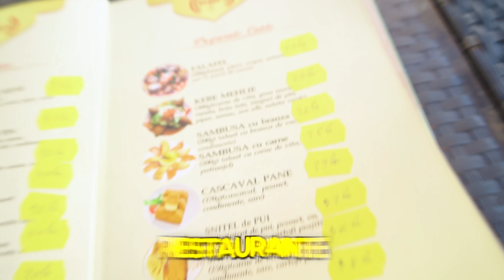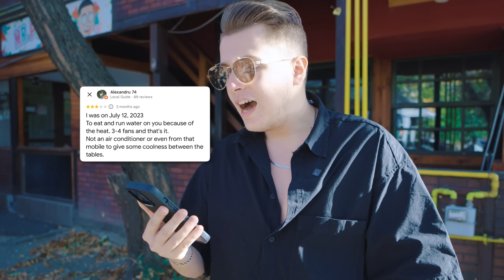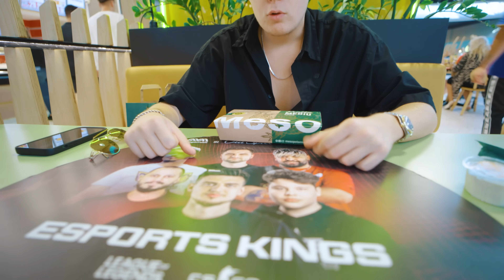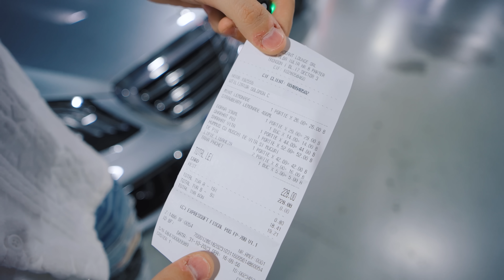AM FOST LA RESTAURANTE INCHISE DE PROTECTIA CONSUMATORULUI